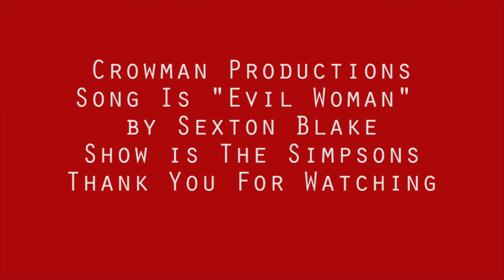Sexton Blake - Evil Woman (Simpsons Music Video)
First video I've ever edited. Uploading it, I hope people like it.

Music is Sexton Hale's "Evil Woman", made famous by Electric Light Orchestra. Clips are from The Simpsons (not sure which), so I guess this is Simpsons-wave?